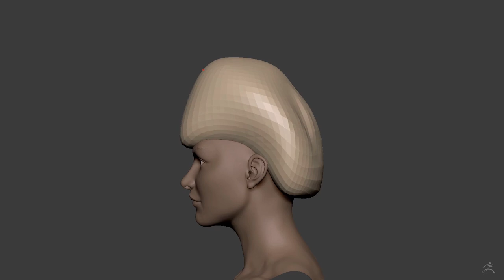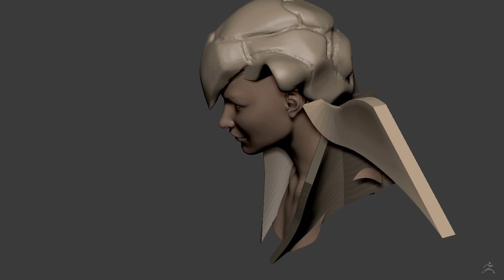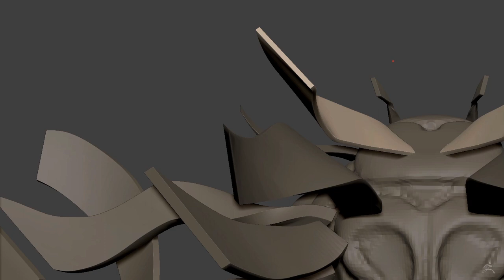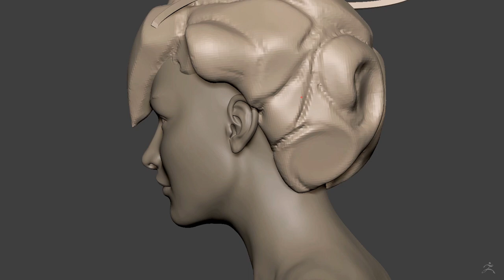Female Strains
Another  speedsculpt with Zbrush. Love the new Curve functions!
Remix by Thomas Atzmann